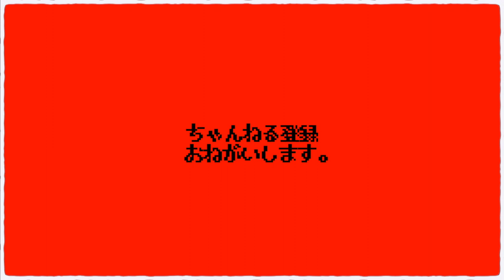【TOKYOあむあむWORLDコラボ】OBASANから二郎が届いたぞ!!!!!!!【OBA二郎】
🗼TOKYOあむあむWORLD🗼

〜BGMの出典〜
オープニング
『8-bit Title』